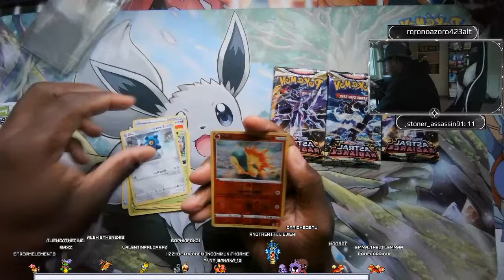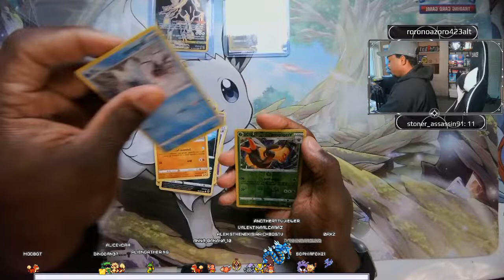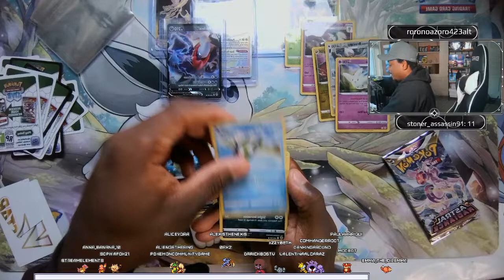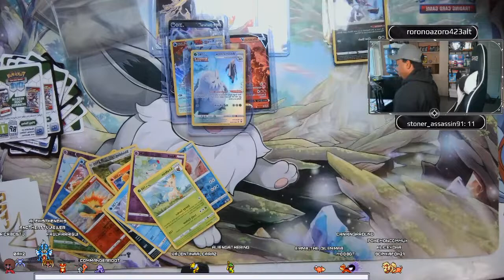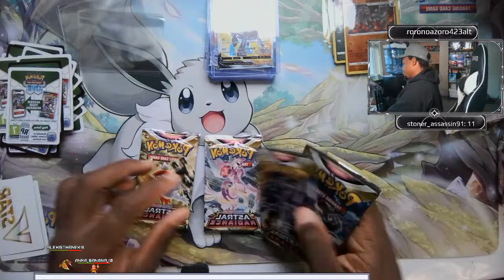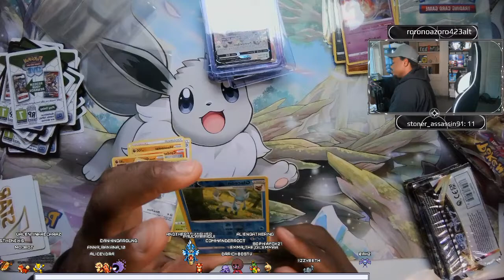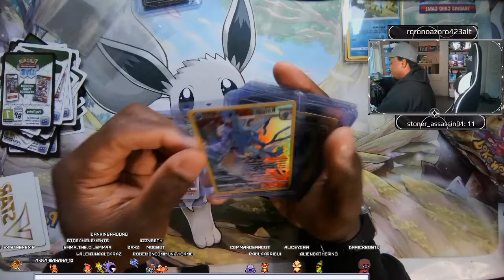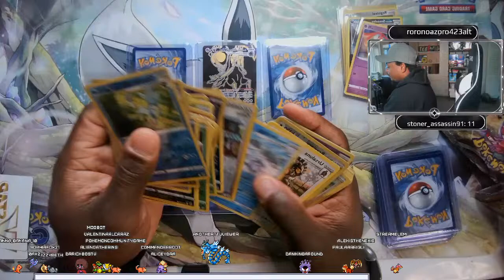A Rainy Day Is Perfect For Some Pack Poppin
Another Rainy day lets open some packs